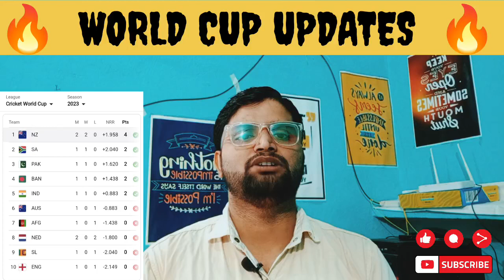World Cup Updates 🔥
world cricket live
world cup live
latest cricket score
live update cricket
cric news
Indian cricket team
England cricket live
cricket updates
world cup latest news
cricket news
viral cricket news
viral news